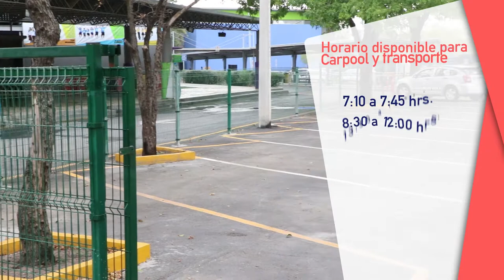Vialidad Campus Barragán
Gracias por formar parte de la familia Oxford School of English.